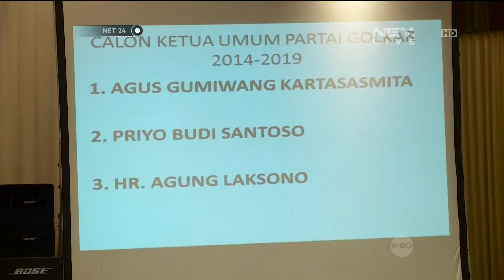Live Report Munas Partai Golkar di Jakarta - NET24